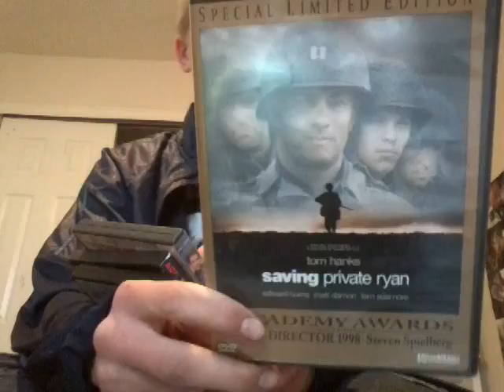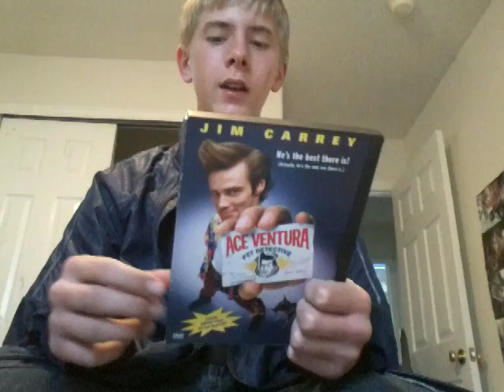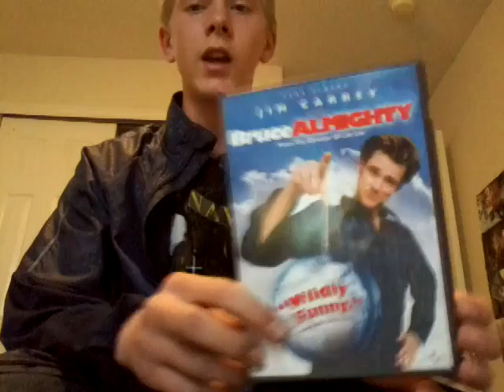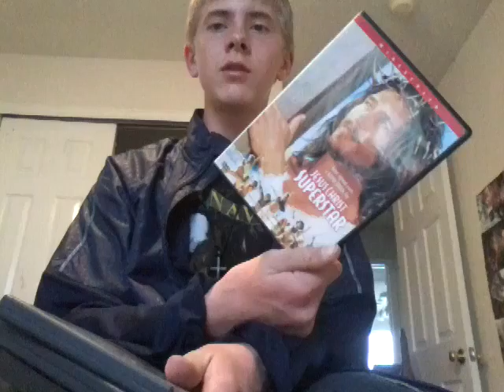Rvyo of bruce almighty and ace ventura the pet detectiveolso jesus christ supertar and saving privat